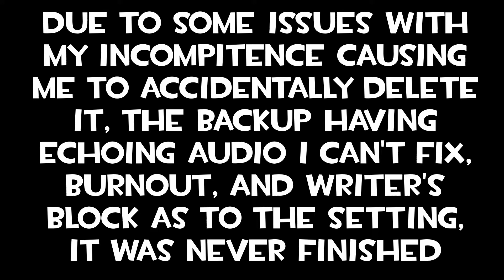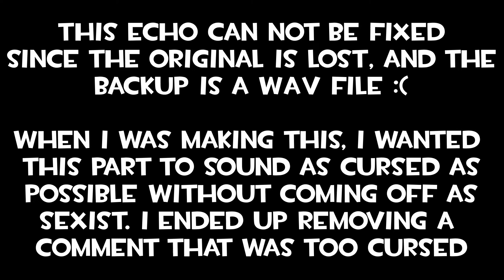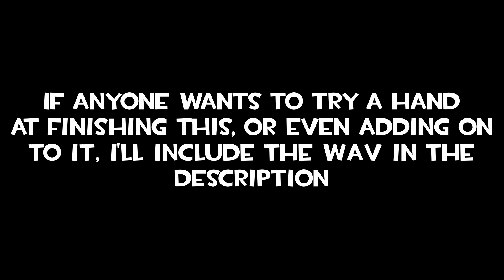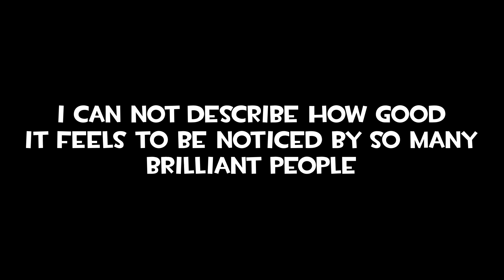Scout's Mom (audio only) - Unfinished TF2 SFM video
May god have mercy on my soul when she eventually sees this.

0:00 - Intro

0:22 - Video

2:19 - outro